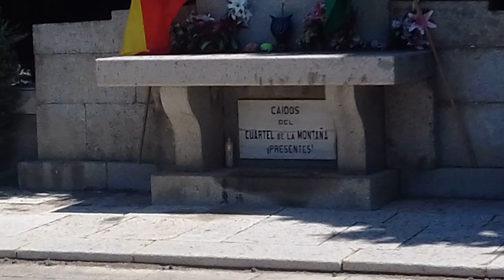Cara al sol en el Panteón Caídos del Cuartel de la Montaña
Homenaje a los Caídos del Cuartel de la Montaña, el 13 de Julio de 2020, en acto organizado por el Movimiento Católico Español.